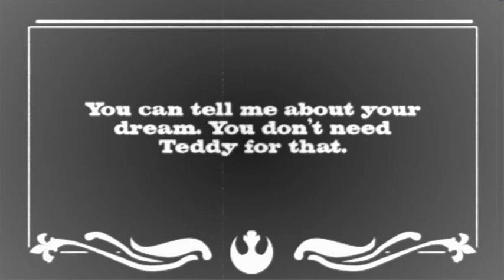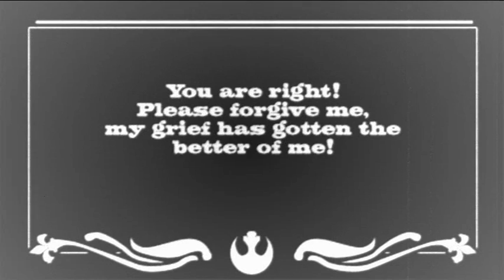Anakin's Missing Teddy Bear - Pt I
This is the first part of the grand, epic quest of Anakin Skywalker's search for his missing Teddy Bear. Enemys surround him and friends are few in this tale of intergalactic intrigue, murder, and betrayal!